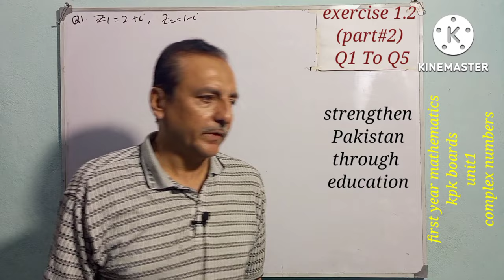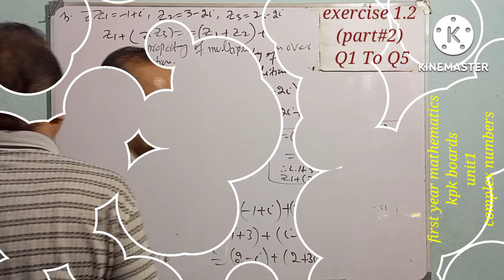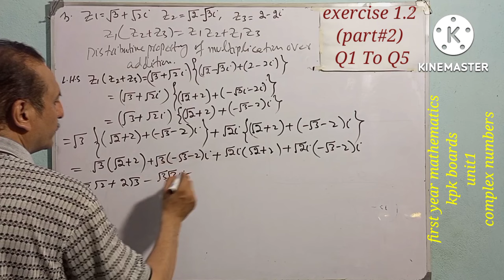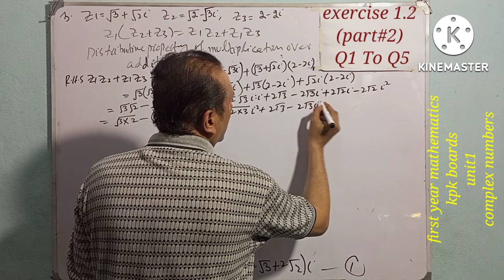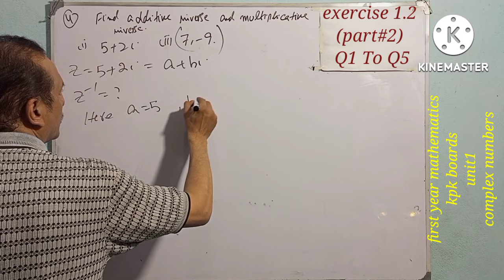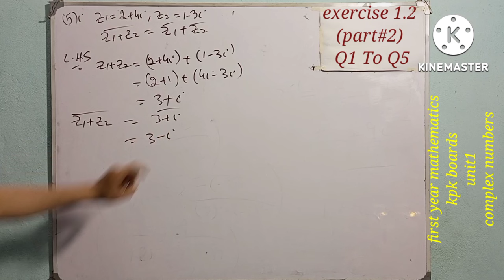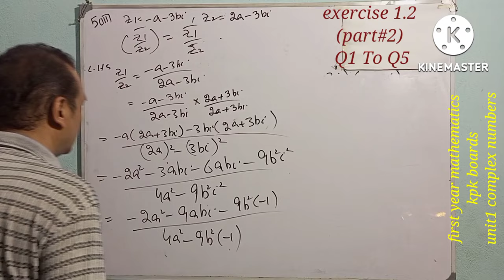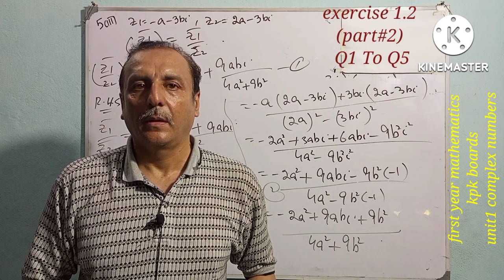LECTURE#5 EXERCISE 1.2 ( Q1 TO Q5) (PART#2) UNIT#1 COMPLEX NUMBERS FIRST YEAR MATH KPK BOARDS.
in this video (in exercise 1.2 part #2  lecture #2  ) Q1 to Q 5 are solved.
commutative property of addition of complex numbers, associative property of addition of complex numbers, distributive property of multiplication  addition, additive inverse, multiplicative inverse and properties of conjugate complex numbers are discussed in this video.